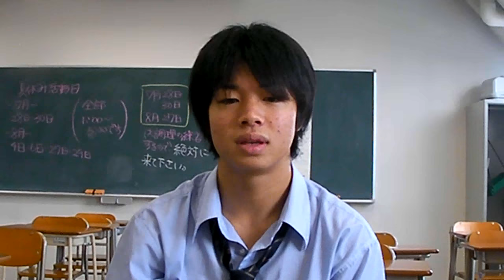1108 WMV V9